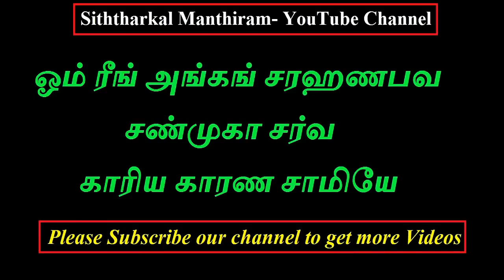05-07-2022 வளர்பிறை சஷ்டி இன்று 3 முறை இந்த மந்திரம் சொல்லிப்பாருங்கள் - Siththarkal Manthiram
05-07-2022 வளர்பிறை சஷ்டி இன்று 3 முறை இந்த மந்திரம் சொல்லிப்பாருங்கள் - Siththarkal Manthiram